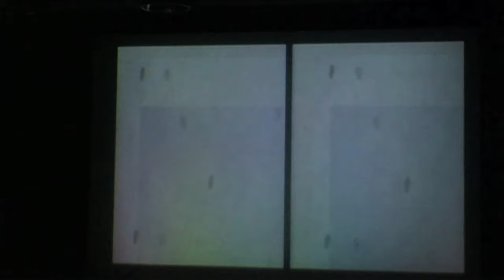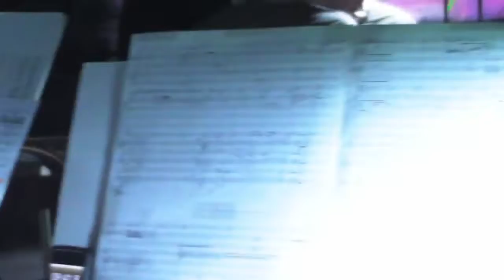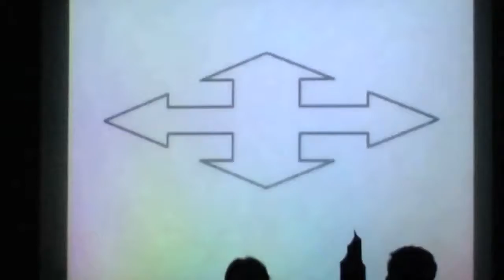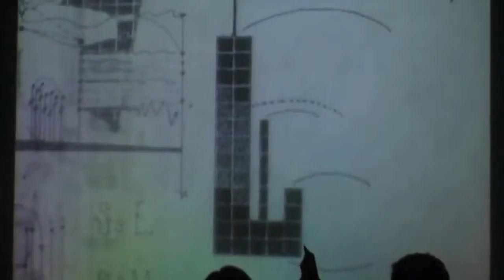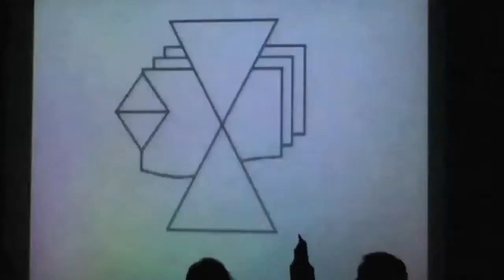Gene Coleman: Future City (2009) | Hong Kong New Music Ensemble 香港創樂團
Presented by Hong Kong New Music Ensemble & Videotage

Gene Coleman: Future City

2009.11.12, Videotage